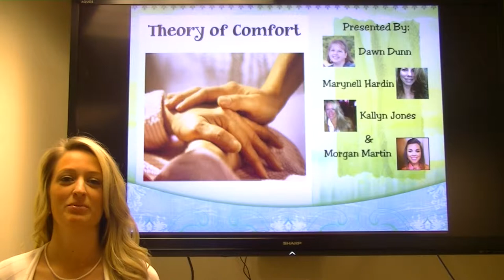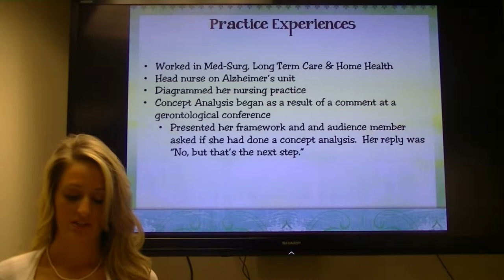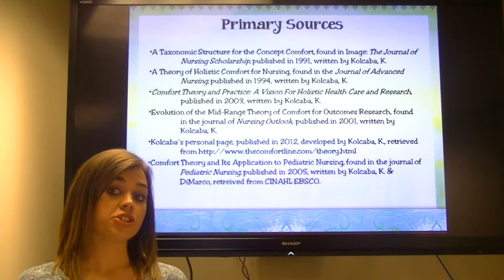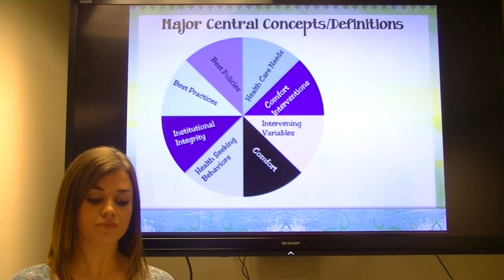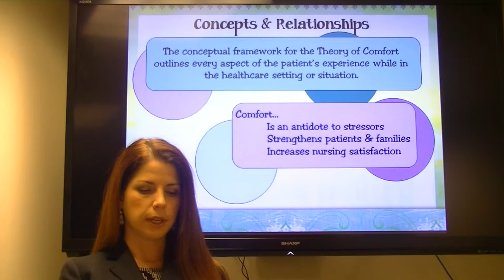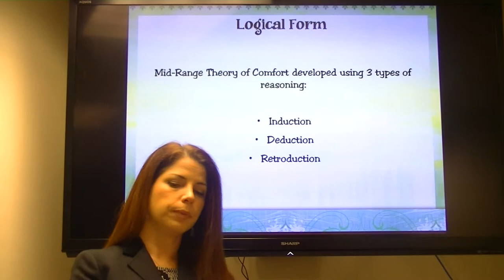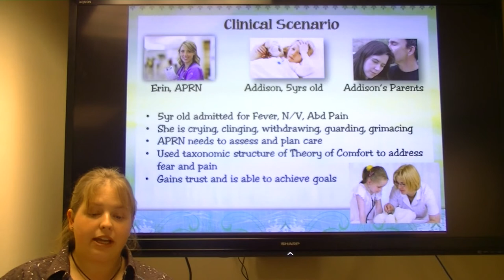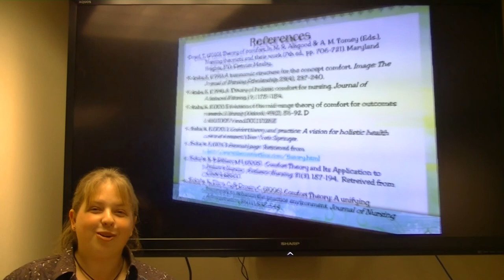Theory of Comfort Dunn, Hardin, Jones, Martin